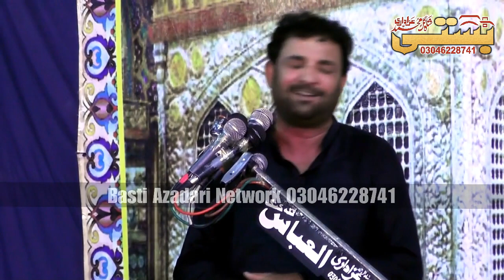Zakir Syed Saghir Abbas Shah Dera Ismail khan | Qaseda Zakir saghir Hussain 2024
____________________________/SOCIAL LINKS\__________________________________

Basti  Azadari  Network have Majalis , Live Majalis & Jashan Videos
Our aim to respects every one and gave information to every one with clearly.

Basti shah Gul Muhammad Azadari
Sami malik